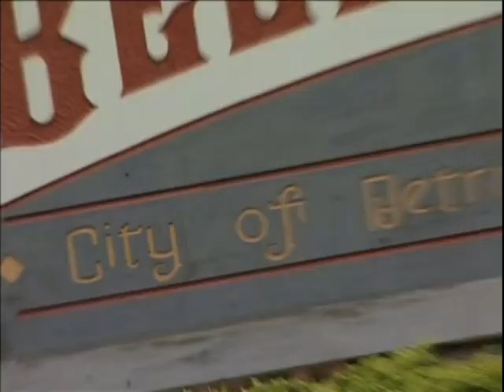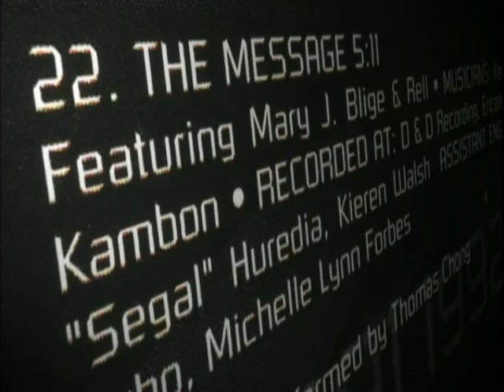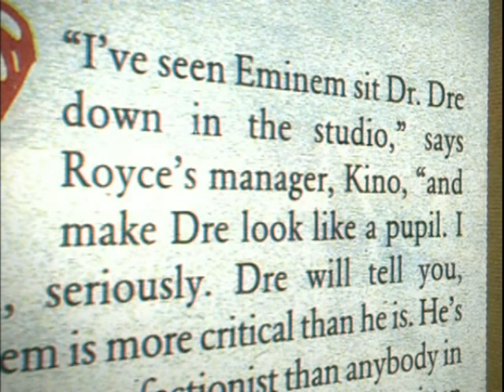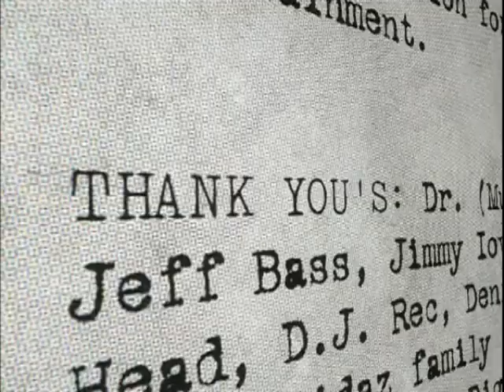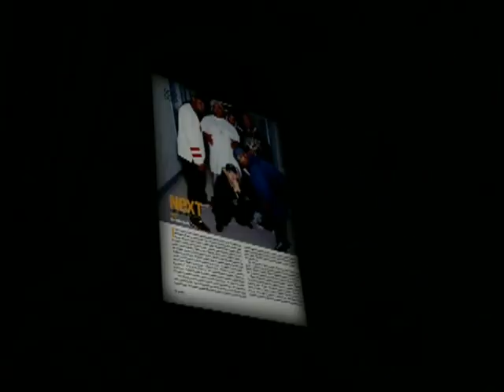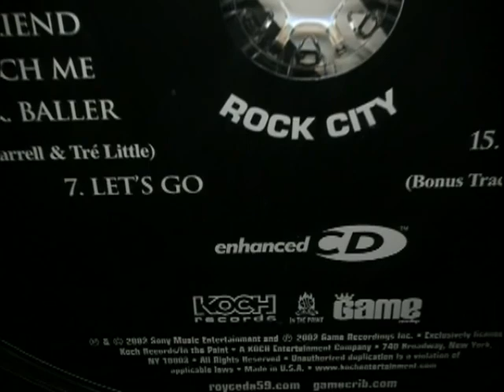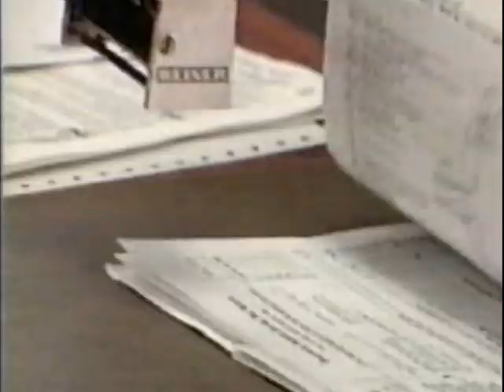BEEF - D12 vs. Royce da 5''9"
A segmented portion of the sequel to the 2003 documentary Beef, which continued to document the history of rivalries in hip-hop and rap music. Like its prequel, the film was executive produced by Quincy Jones III (QD3), written by Peter Alton and Peter Spirer (who also directed), and was this time narrated by actor Keith David.